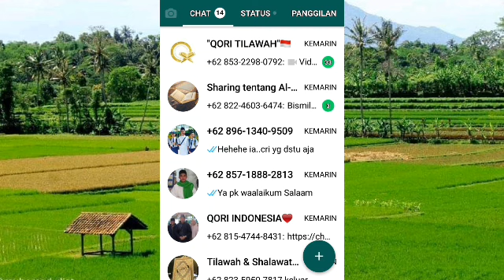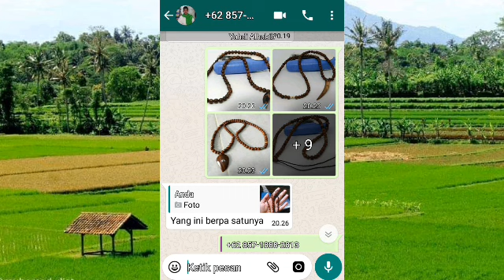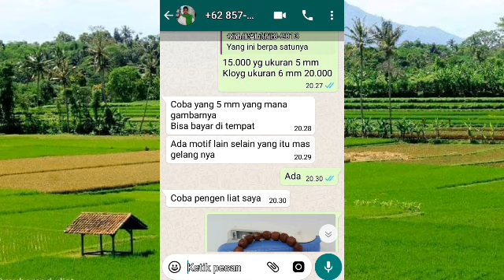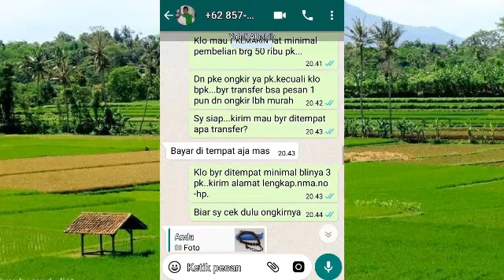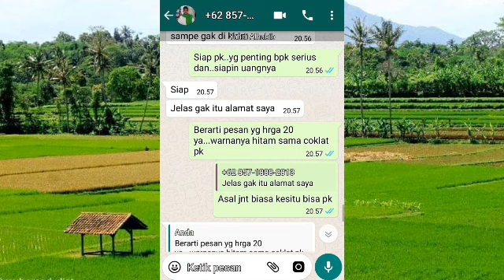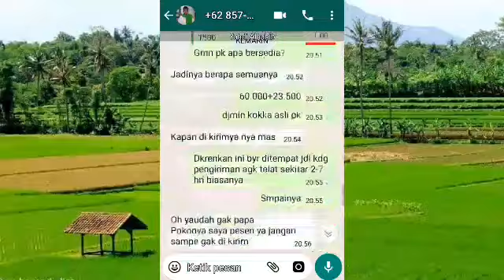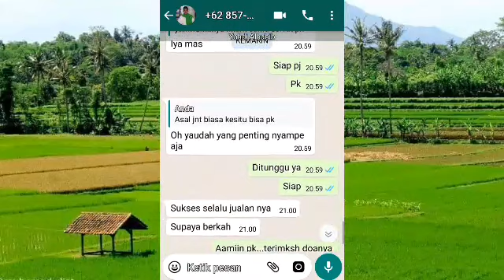bisnis modal kecil menguntungkan-cara saya jualan cepat laris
bisnis modal kecil menguntungkan,silahkan disimak bagaimana saya jualan online ketika ada yang nanya nanya